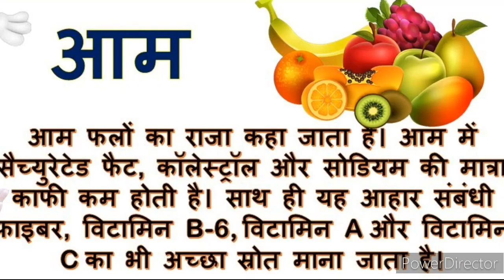👉 बेजान त्वचा मैं ग्लो लाएंगे यह फल 🍎🍐🍇🍏🍒🥑🥝🥭🥙